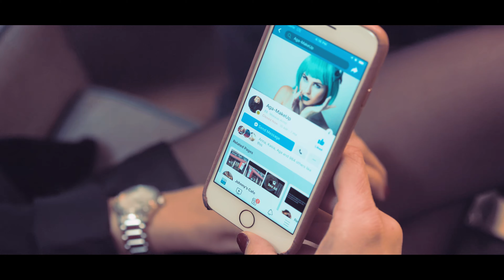Ana VanLeer - Michal Szpak backstage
We have put together a short backstage video from our latest performance, @ Melrose Ballroom in New York City on 2/17/19

Video: Dave Jski
Editing: Anna Matlewska

Music used in the video:
Major Lazer - Light It Up (feat. Nyla & Fuse ODG) (Remix)